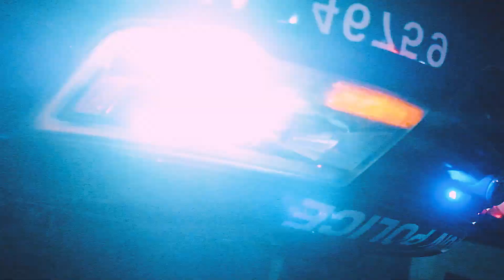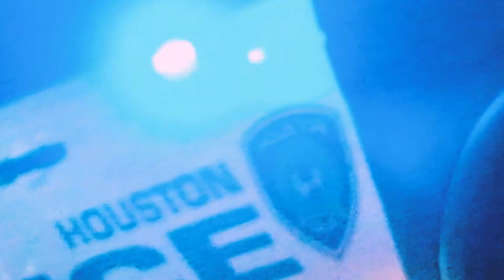MattiTati X El Weezo - With The Shits (Offical Music Video)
MattiTati X El Weezo - With The Shits